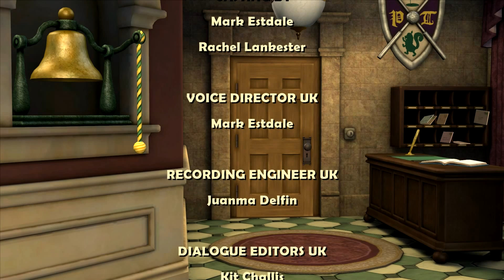[S2][P7] Wallace & Gromit - Episode 4 - The Bogey Man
The final set of the Wallace & Gromit Grand Adventures series, ending of a good series and episode, although the actual ending of the gameplay is rage-inducing... you'll see...